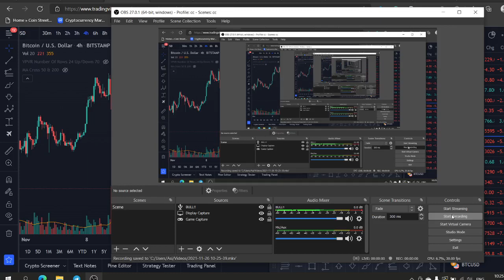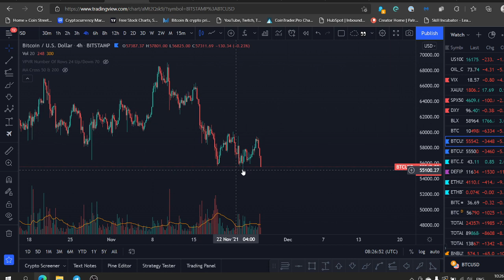BITCOIN Crash coming today??⚠️⚠️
Want to contribute?:
BTC 1CvST5m5V6DYrukWgTkwgxy2H4MmDhL8eh
ETH 0xd2d59e8ae8633d06868acc785ddd57ded5a141bb
LTC  LPmQQGyKPshh2t18dfaYxhYWzdumVNsEGd
USDT 0xd2d59e8ae8633d06868acc785ddd57ded5a141bb

Code: CRYPTOMINDSET